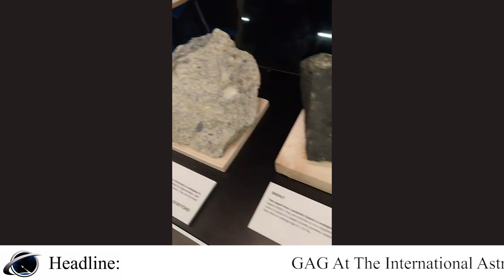GalaxySpaceNewsGH: GAG At The International Astronautical Congress Held In Milan, Italy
The International Astronautical Congress (IAC) 2024, in Milan Italy, was a monumental event as it marked the largest ever International Astronautical Congress ever held in history.

Galaxy Aerospace Ghana was present at the congress and was represented by the Technical Engineer, Charles Dadzie.

With more than 11, 200 delegates from 120 countries it is an unprecedented new record, making it not only the largest International Astronautical Congress but also one of the most diverse gatherings of space people across the world.

Hosted by the Italian Association of Aeronautics and Astronautics, one of the founding members of the International Astronautical Federation, and co-hosted by the Italian Space Agency and Leonardo, the record breaking 75th IAC edition reached several historic heights, leaving an impressive legacy.